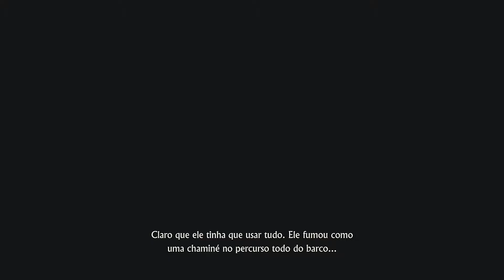Uncharted 4 #27 A queda de Avery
Muitos anos após sua última aventura, o caçador de recompensas aposentado, Nathan Drake, é forçado a voltar ao mundo dos ladrões.
Agora com sua vida pessoal em jogo, Drake embarca numa jornada ao redor do mundo em busca da conspiração histórica por trás de um famoso tesouro de piratas.
Sua maior aventura vai testar seus limites físicos e sua determinação.
 O que ele está disposto a sacrificar para poder salvar as pessoas que ama?

Quer jogar?